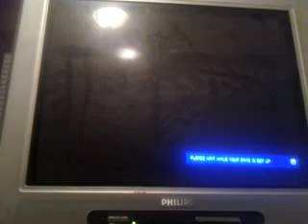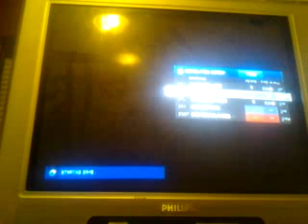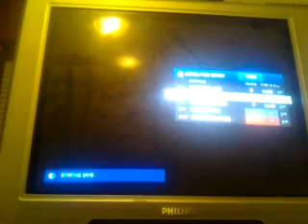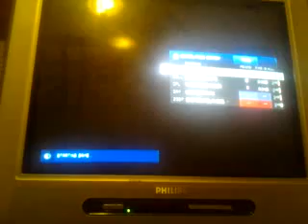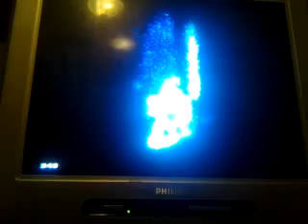Demo derby (Halo 4)